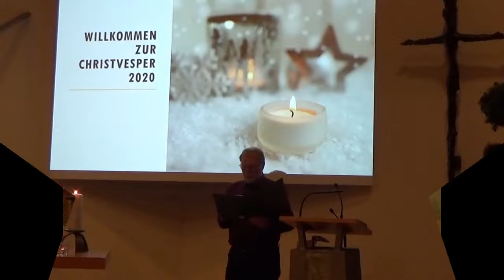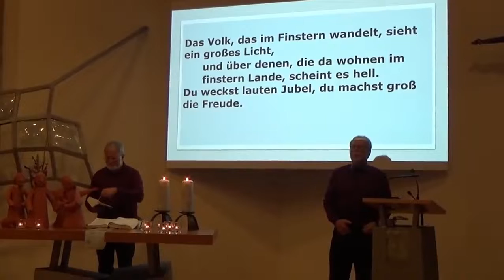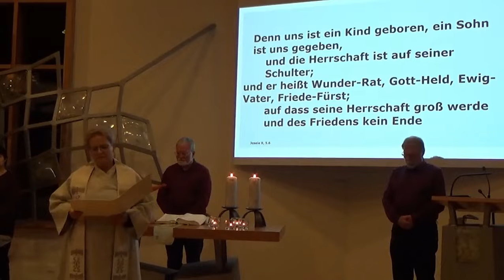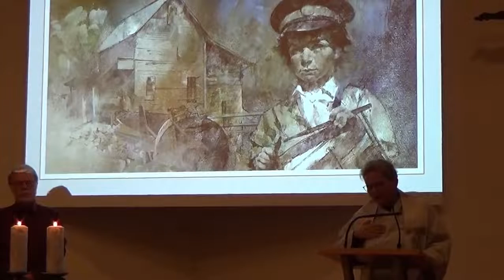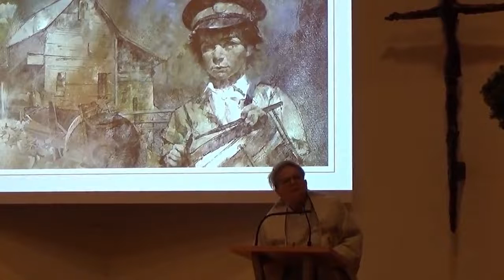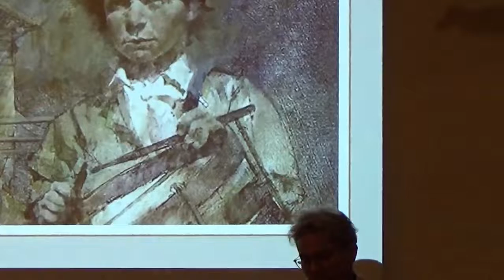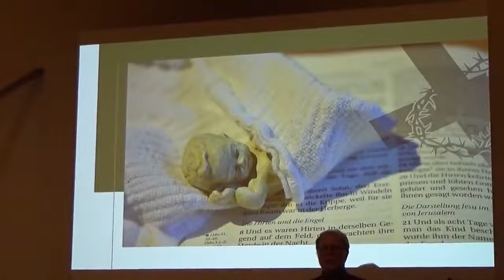Die "Andere" Christvesper, Zinzendorfkirchengemeinde Heidenheim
Wir sammeln und verbreiten erfrischende und tiefgründige Gedanken auch angesichts der Corona-Krise und schaffen Gemeinschaft im Netz.
Kirche online Württemberg ist eine Dienstleistung des evangelischen Medienhauses Stuttgart
Landeskirchliche Einrichtungen können den Kanal als Videoplattform für die eigenen Videos nutzen.